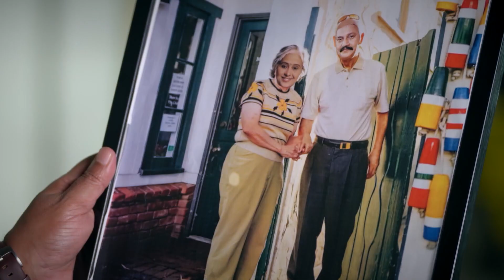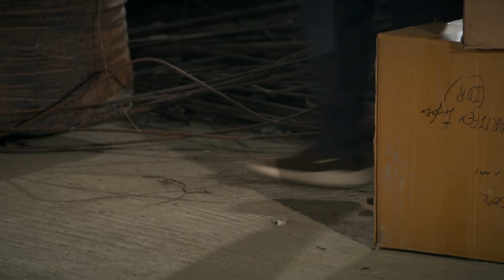Will Santosh Save the Child? - Pudhu Pudhu Arthangal - Full Ep 468 - Zee Tamil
Santosh informs his friend that the child is missing. Hari Krishnan throttles Pratibha for sending a gift to humiliate Lakshmi. As planned by Priyanka, Shekar decides to harm the child.

Show Name : Pudhu Pudhu Arthangal
Producer/Star Cast : Niyaz Khan,Devayani,VJ Parvathy,Abhishek
Episode No : 468

Click here  watch Webisode on YouTube ►PLjRBtkHHXJjTRxzyvV9wQs9lNCxUixTlL
Click here  watch Quick Recap on YouTube ►PLjRBtkHHXJjSqIp-JPXBblk8IANJtFlFj
Click here  watch HIghlight on YouTube ►PLjRBtkHHXJjSN13N0xsg0VMYMnRKYgm6k
Click here  watch Week In Shorts on YouTube ►PLjRBtkHHXJjTCHqOw35k3LMYE9drK7B4p